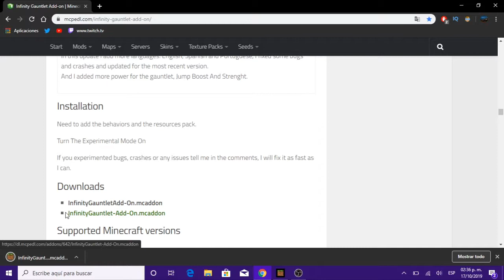Como Conseguir el Guantelete del Infinito en Minecraft PE 😲😱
Buenas gente en esta ocasión les traigo un addon (mod) del Guantelete del Infinito para Minecraft PE 😱😱 👌👌

Cualquier duda déjala en los COMENTARIOS 👍